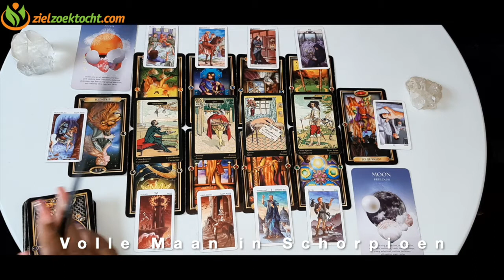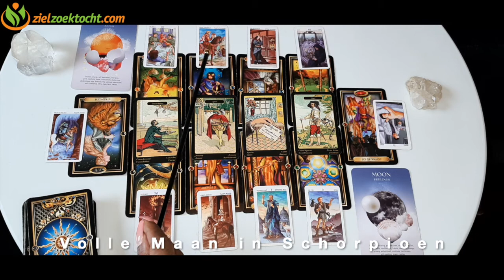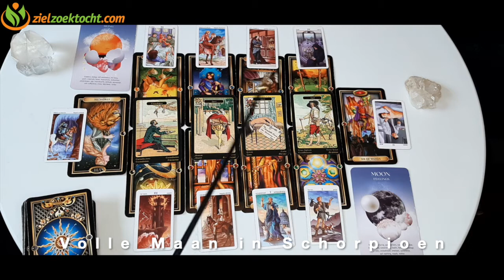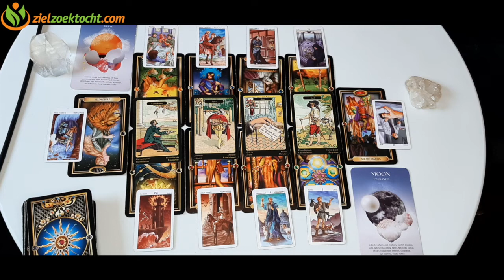💝VOLLE MAAN LEZING NOVEMBER 2020 ♊️TWEELINGEN ♒️WATERMAN ♎️WEEGSCHAAL 💖LUCHT MENSEN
Dank voor je bezoek!